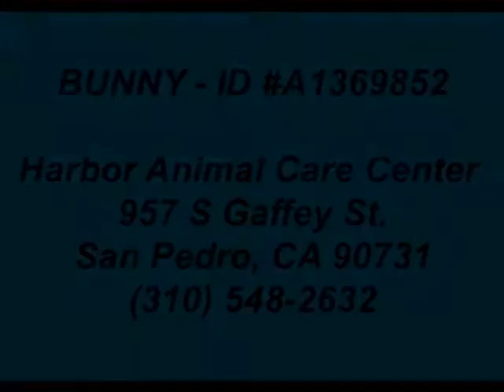BUNNY - ID A1369852 (RESCUED)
**RESCUED** ~ GORGEOUS SWEET 2 YEARS OLD FEMALE WHITE & BROWN AMERICAN PIT BULL TERRIER MIX!! BUNNY - ID#A1369852 - HARBOR SHELTER - SAN PEDRO, CA (L.A. AREA)

Bunny is such a sweet girl!! She loves affection and is very sweet and gentle. Poor girl appears to have a healed gash on her side, poor baby, only she knows what horrors she's endured in her short life. Please help Bunny find a furever loving home of her own!!

I am an unaltered female, white and brown American Pit Bull Terrier mix. The shelter thinks I am about 2 years and 0 months old. I weigh approximately 62 pounds. I have been at the shelter since Jan 25, 2013. can you help make my dreams come true?